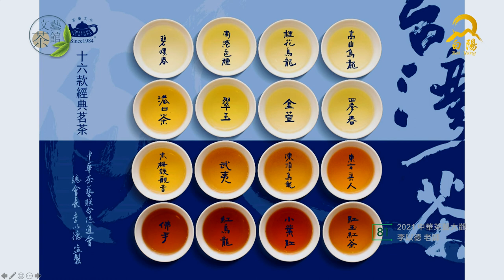2021中華茶藝大觀 李以德【文藝茶館第二季】EP81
讓茶文化「茶藝飄香」帶動茶產業「臺灣茶‧世界香」展望國際。
---李以德---

🎬12月9日（週四）晚上19:30【文藝茶館第二季】EP81
邀請 中華茶藝聯合促進會 李以德理事長 帶領我們來解析當代茶事盛會、茶事空間、茶事美學…等中華茶藝大觀，並且認識十六款精選臺灣特色茶。🌿